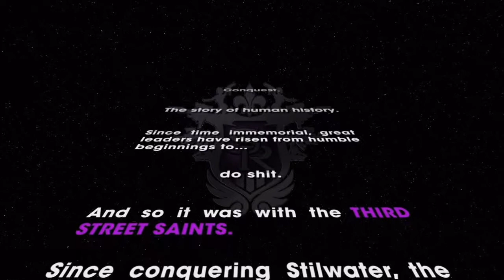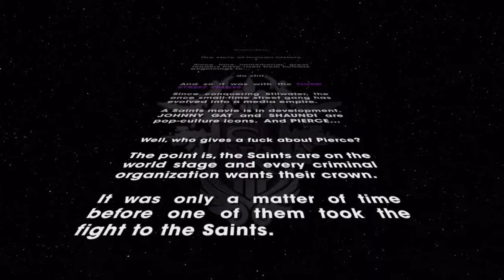Let's Play Saint's Row the Third with Rasmus El Greco Part 1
Welcome to a new Series with none other than Rasmus El Greco!  Peace!